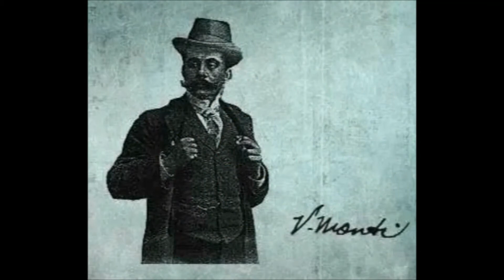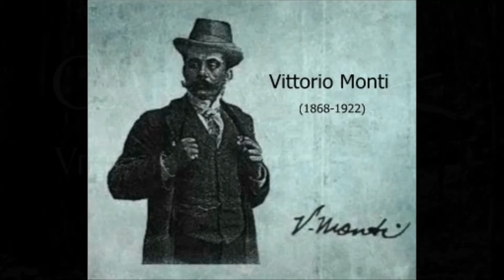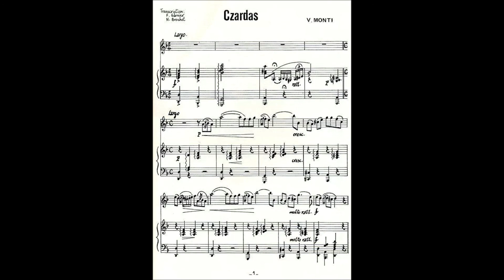Csárdás - Vittorio Monti - Vantaa Pops Orchestra/Markuu Johannson - Finlandia 0630-17672-2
Csárdás (sometimes written as Czárdás) is one of the best known compositions of Vittorio Monti (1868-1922), an Italian composer, violinist, mandolinist and conductor.
It was written around 1904 and played by almost every gypsy orchestra and mainstream orchestras as well for that matter.
Monti was born in Naples, where he studied violin and composition at the Conservatorio di San Pietro a Majella.
Around 1900 he received an assignment as the conductor for the Lamoureux Orchestra in Paris, where he wrote several ballets and operettas.
He also wrote an instruction manual for mandolin, Petite Méthode pour Mandoline, in which he included some of his own works.
This performance, arranged by Merle Isaac, is played by the Vantaa Pops Orchestra from Finland conducted by Markuu Johansson.
The Finlandia CD, 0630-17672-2, was issued in 1997.